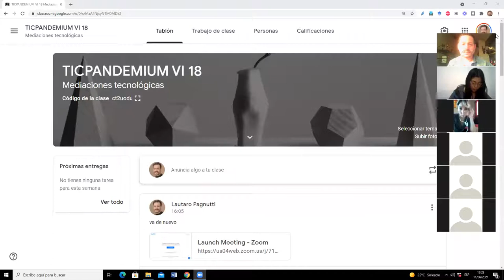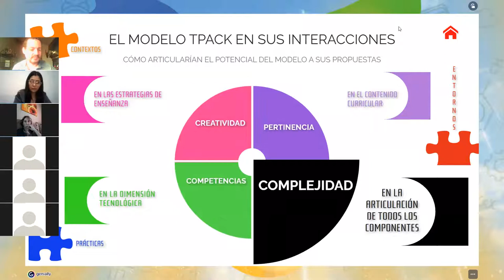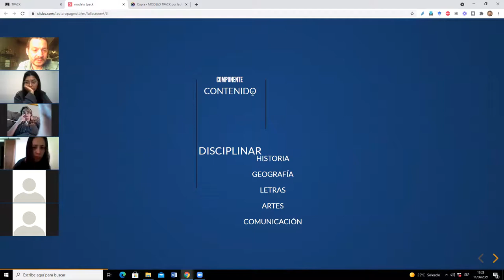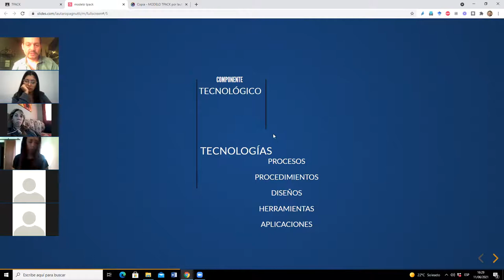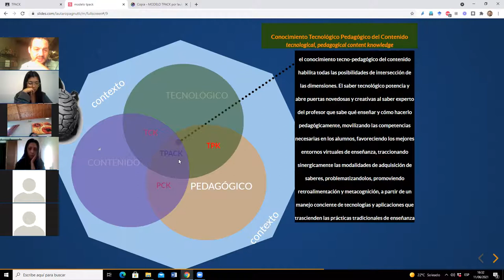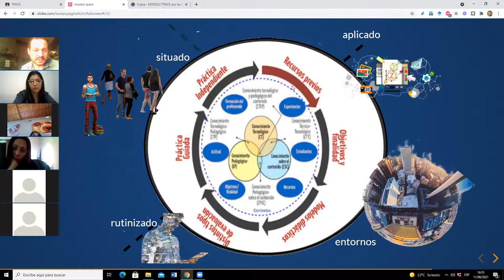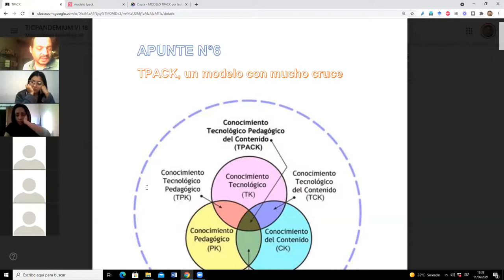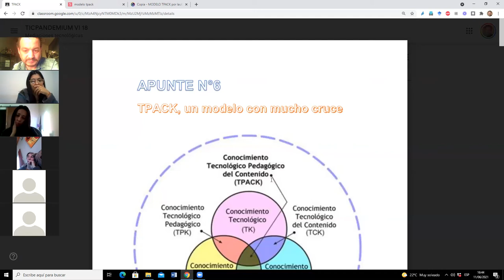CLASE 11 6 TPACK